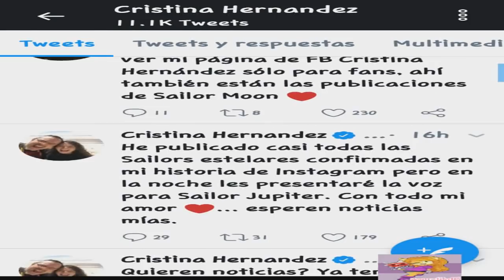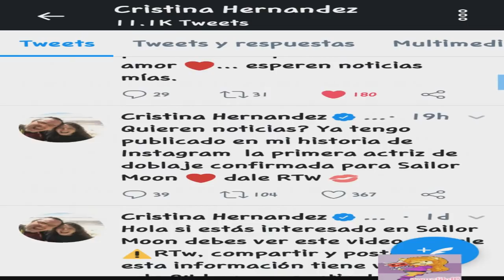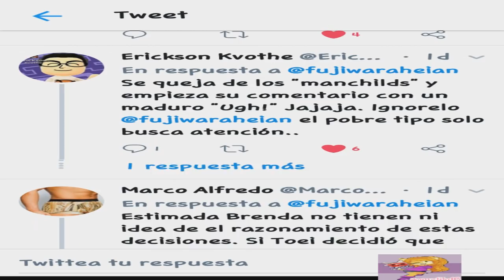Confirmación de voces y polémica del cambio de nombres en Sailor moon crystal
hola amiguitos!!!  espero que esten bien!
les dejo un video que seguro les encantara :3
les taigo las noticias mas actuales sobre sailor moon crystal, ya que la sugerencia de cambiar los nombres de los personajes, causo polemica entre los fans.

¡Visita mi canal secundario para ver análisis más profundos de tus animés favoritos y gameplays!

¡Samotita Revolution! ⌒(•ㅅ•)⌒

¿Te gustan los videos de terror y misterios?

¿Quieres saber más y compartir tu amor por las chicas mágicas? ¡Amino Maho Shojo es para ti!